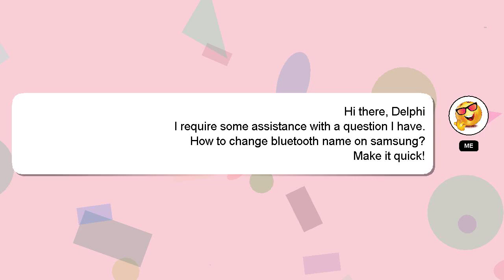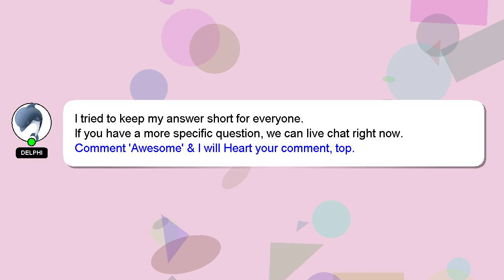How to change bluetooth name on samsung?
A quick introduction about me, Hello there, my name is Delphi. Let me help you get the answers you need to your questions. - How to change bluetooth name on samsung?

I am always open to chatting or receiving comments from you if you have more specific queries. A 'heart' from me will be given to show my gratitude for your contribution.

*2 What we are experimenting :*